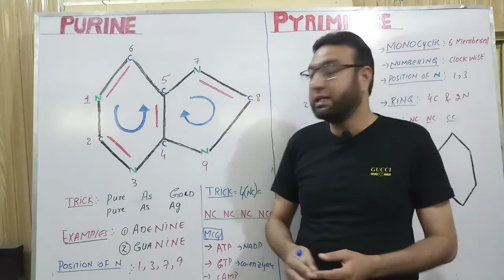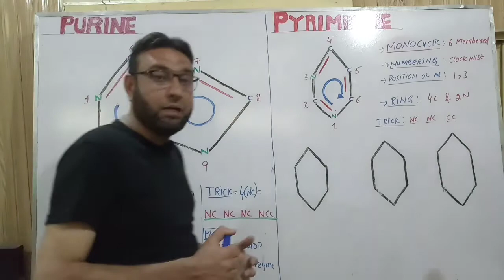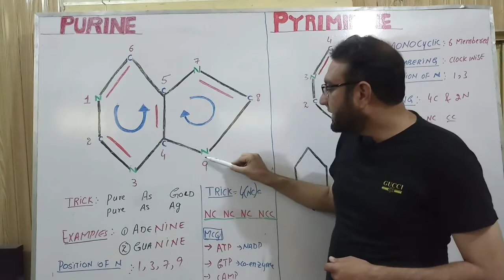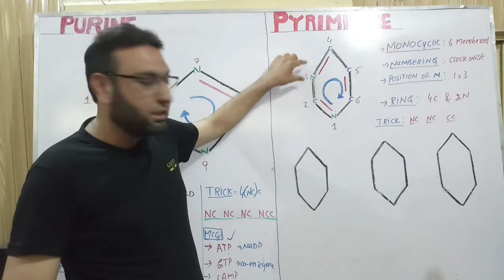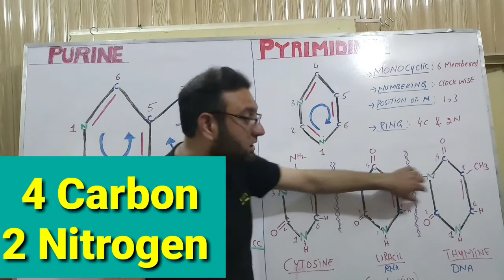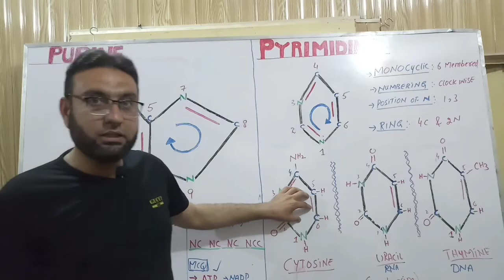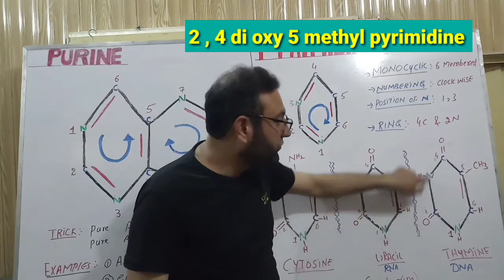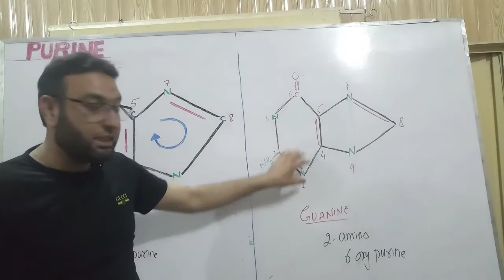ETEA TRICKS FOR PURINES AND PYRIMIDINES BASES OF DNA AND RNA